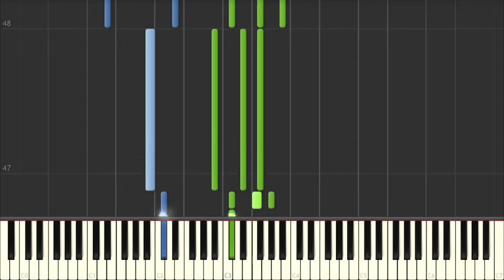【ピアノ】スカイコード OP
あの天（そら）に、少女は生きている。

スカイコード (MELLOW, 2024)
OP『Blue Skies』